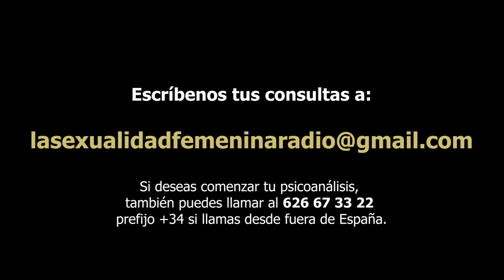395 LA SEXUALIDAD FEMENINA RADIO: ¿PREGUNTAS?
Un programa de radio realizado por psicoanalistas de la Escuela Grupo Cero, con Helena Trujillo, Clémence Loonis y Norma Menassa.
Hablamos de la sexualidad femenina y la importancia de la transformación de la mujer.
También respondemos a una consulta de nuestros oyentes sobre los tríos en las relaciones de pareja.